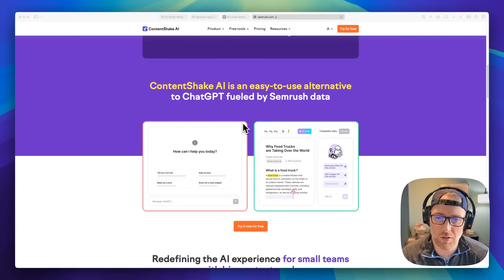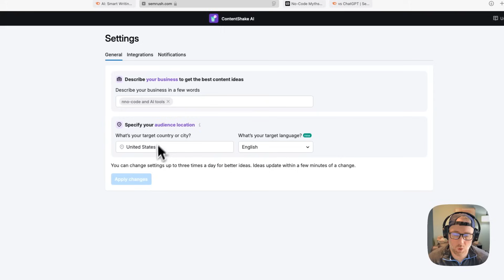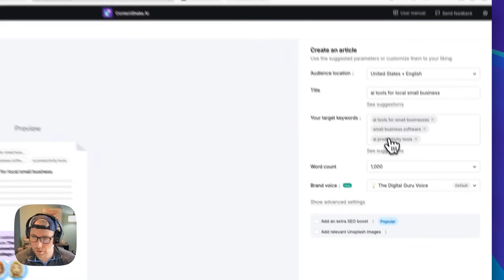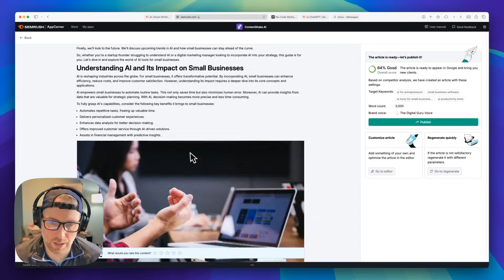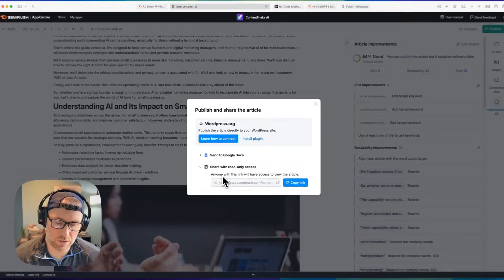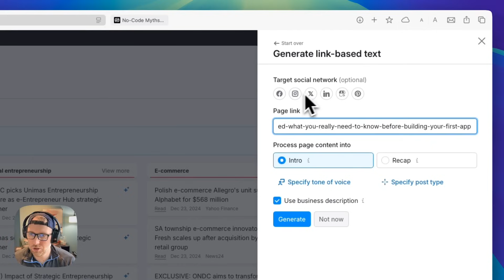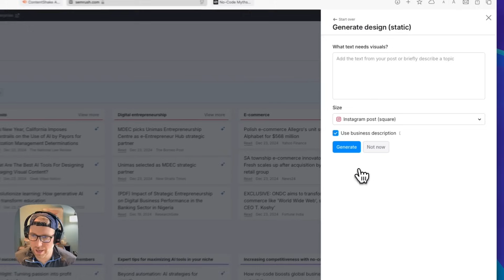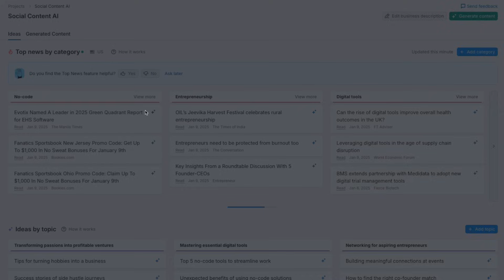AI Tools for Content Creation: The Future of Marketing (2025)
In this video, we explore essential AI tools to enhance both long-form and short-form content creation for your business. From Semrush's Content toolkit, which optimizes and generates SEO-friendly articles, to the Semrush Social toolkit that offers dynamic social media posts, discover how these user-friendly tools can transform your content game.

💥 Build in public. Get feedback. Find your people. 💥
00:00 Introduction
01:05 Exploring ContentShake AI
03:12 Setting Up Your Brand Voice
04:42 Generating Long-Form Content
09:29 Introduction to Social Content AI
11:27 Generating Social Media Content
15:44 ContentShake AI + Social Content AI Free Trial
16:01 Conclusion